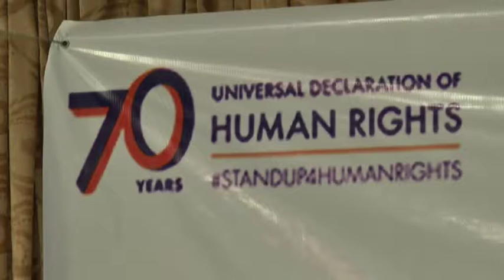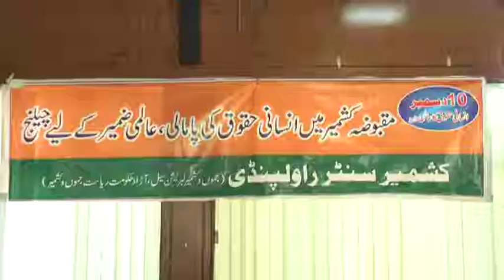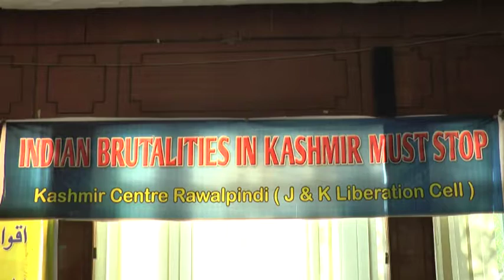International Human Rights Day December 10,2017